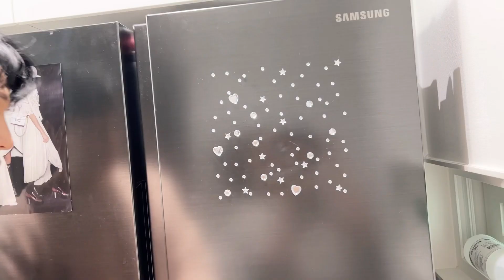( 남편요리 ) 골빔남편이 아내에게 해주는 골빔면... 골뱅이비빔면 Spicy whelk noodles Koreanfood eatingshow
골빔면 ( 골뱅이비빔면 ) / Spicy whelk noodles

우리 아내가 먹고 싶다는건 다 만들어 준다
브이로그 요리먹방 독특한 부부 스토리

My wife makes everything she wants to eat
Vlog Cooking Eating Show Unique Couple Story

⭐저희 영상을 시청해 주신 모든 여러분께 진심으로⭐
감사의 인사 드립니다! 감사합니다(--)(__)꾸벅
초심 잃지 않고 좋은 영상으로 자주 찾아 뵙겟습니다!!!

To all of you who watched our video, sincerely ⭐
Thank you! Thank you (--)(__)Bow
I won't lose my initial commitment and
I'll see you often with good videos